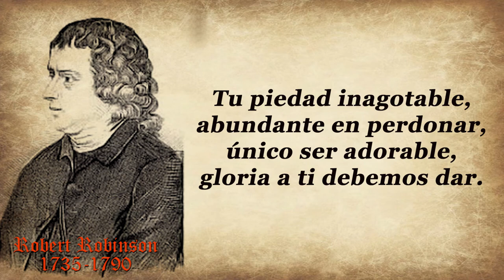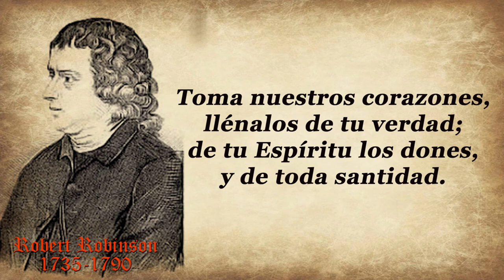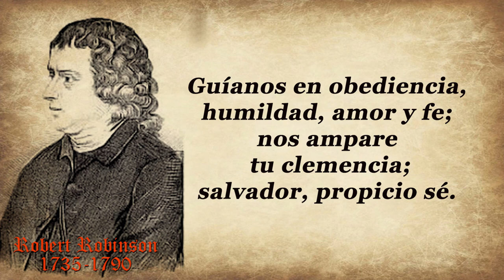78-ROBERT ROBINSON--FUENTE DE LA VIDA ETERNA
HIMNO:FUENTE DE LA VIDA ETERNA
AUTOR: ROBERT ROBINSON
Cántico creado en 1757 por el creyente Robert Robinson, habla de la gracia de Dios.
Basado en 1 Samuel 7:12
Tomó luego Samuel una piedra y la puso entre Mizpa y Sen, y le puso por nombre Eben-ezer, diciendo: Hasta aquí nos ayudó Jehová.
Su mensaje enterneció y alentó el corazón de muchos cristianos en diversas partes del mundo.

El himno “Fuente de la vida eterna”, escrito por el autor inglés Robert Robinson, es uno de los cánticos cristianos más admirados a nivel mundial.
Aunque su mensaje espiritual ha enternecido y alentado el corazón de muchos evangélicos que han entonado sus melodiosas palabras dándoles significado, la belleza de esta canción resalta aún más cuando se descubre la cadena de acontecimientos asociados con sus orígenes y se explora la trascendencia que ha logrado a lo largo de sus 258 años de historia.
Robinson nació el 27 de septiembre de 1735, en la ciudad británica de Swaffham, en el seno de un hogar cristiano pobre.
Como cualquier familia, sus padres tuvieron elevadas aspiraciones para su hijo. La esperanza de su madre Mary Wilkin era que un día pudiese convertirse en pastor y predicar la Palabra de Dios.
Sin embargo, esa posibilidad pareció desvanecerse en 1740 cuando su padre murió inesperadamente. Entonces, con poco dinero para sobrevivir, Wilkin ya no contó con las imprescindibles reservas para que Robert fuese al colegio.

Robert Robinson perdió a su padre a los ocho años de edad.
Era un niño muy inteligente, pero igualmente testarudo, quien cada día le resultaba más fácil de controlar a su madre.
Al cumplir los 14 años, ella lo envió a Londres a estudiar con un barbero.
Robert se metió cada vez en más problemas sumiéndose en los juegos de azar y la bebida.

A la edad de 17 años, Robert y algunos amigos de andanzas decidieron asistir a una reunión evangelista, con la intención de burlarse de lo que vieran. Cuando George Whitfield empezó a predicar, Robert sintió que el sermón era especialmente para él.
No respondió al llamado de esa noche, pero las palabras del evangelista lo acecharon durante los siguientes tres años.

El 10 de Diciembre de 1755, a los 20 años, Robert finalmente entregó su vida a Cristo, y poco tiempo después respondió al llamado del ministerio.
Dos años después, mientras preparaba un sermón en la Capilla Calvinista Metodista en Norfolk, Inglaterra, Robert escribió Fuente de la vida eterna para complementar su sermón.
La música de este himno fue compuesta por Asahel Nettleton en 1813.

Fuente de la vida eterna
Y de toda bendición;
Ensalzar tu gracia tierna,
Debe cada corazón.
Tu piedad inagotable,
Abundante en perdonar,
Único ser adorable,
Gloria a ti debemos dar.

De los cánticos celestes
Te quisiéramos cantar;
Entonados por las huestes,
Que lograste rescatar.
Almas que a buscar viniste,
Porque les tuviste amor,
De ellas te compadeciste,
Con tiernísimo favor.

Toma nuestros corazones,
Llénalos de tu verdad;
De tu Espíritu los dones,
Y de toda santidad.
Guíanos en obediencia,
Humildad, amor y fe;
Nos ampare tu clemencia;
Salvador, propicio sé.